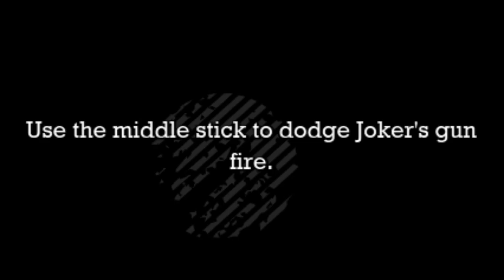The Batman Arkham Asylum Experience Part 2 | Phasmid Experience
The second part to the Batman Arkham Asylum video series. Let's Rock!!!

I'm on Instagram as @phasmid_experience. Install the app to follow my photos and videos.

I'm on Instagram as @phasmid_experience2. Install the app to follow my photos and videos.